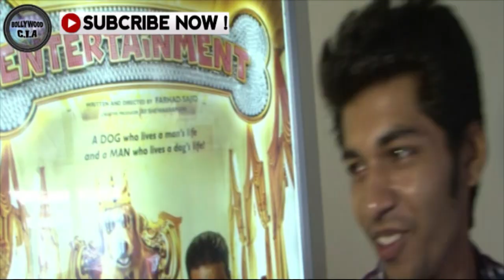KICK PUBLIC REVIEW | Salman Khan & Jacqueline Fernandez NAIL IT!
KICK PUBLIC REVIEW Salman Khan & Jacqueline Fernandez- Watch how has the Salman & Jacqueline starrer faired at the box office in kick public review.